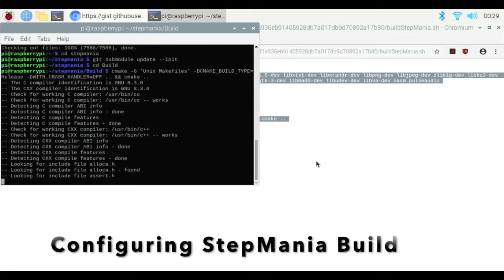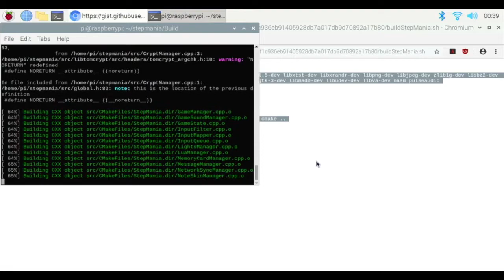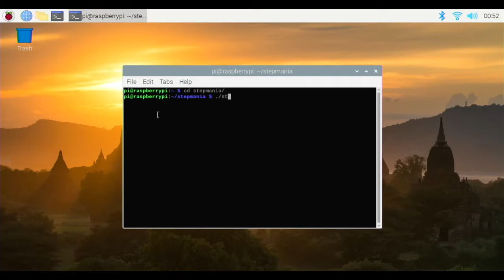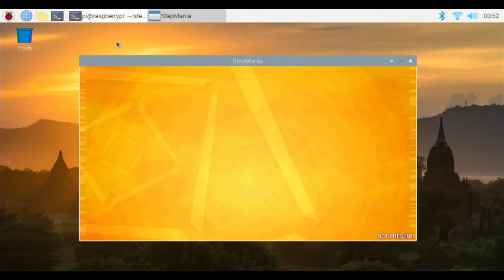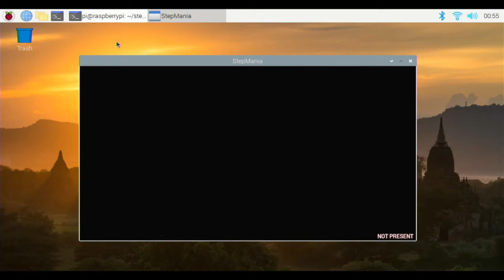Compiling StepMania for the Raspberry Pi 4!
Compiling and Running StepMania on the Raspberry Pi 4!

Excuse the bad round, I'm super rusty, plus I was capturing from my new super awesome HDMI input card that I have no idea how to use yet.  I think there was like a 20ms delay.